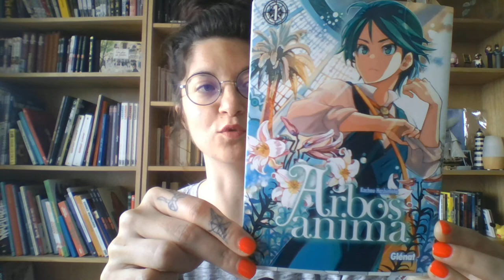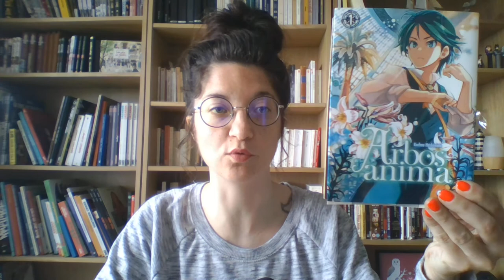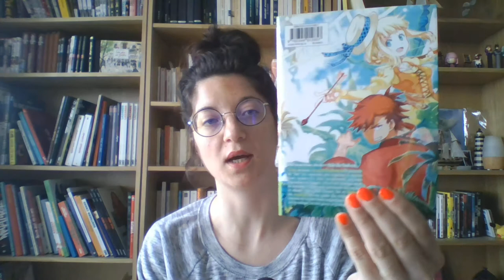Confinement Jour 45 : Arbos Anima par Kachou Hashimoto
Un chouette manga hyper accessible qui suit les aventures de Noah, jeune botaniste collecteur employé pour trouver des plantes rares demandées par de riches clients.
Avec son garde du corps Rudyard, il va vite rencontrer une galerie de personnages qui vont se mettre en travers de son chemin, faisant brusquement resurgir des éléments de son passé...

Un récit d'aventures original aux décors variés et réussis qui vous plonge en Asie du Sud-Est au XIXème siècle, auprès de chasseurs de plantes et de trésors végétaux insoupçonnés et rarissimes...
Frais, dynamique au sein d'une nature luxuriante, je recommande chaudement !